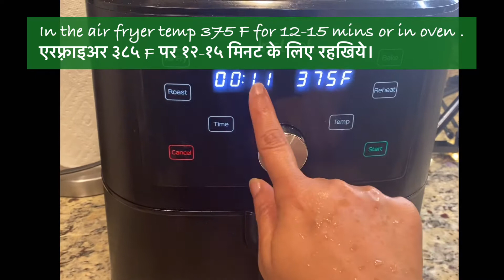Air Fryer Gobhi Manchurian ( कैसे बनायें बिना तले गोभी मैंचूरीयन घर पर )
Ingredients
500 gm cauliflower florets
4 Tbsp corn flour
4 Tbsp all purpose flour
1 Tbsp salt
1 Tbsp Black pepper
1 red Chili powder
1/2 cup water
2 Tbsp Oil
1 cup chopped onions
1 inch Ginger
3-4 Garlic chopped
2 Tbsp soya sauce
1 Tbsp white Ginger
2 Tbsp corn starch
4 Tbsp water
1 Tbsp hot sauce
1 Tbsp ketchup
Spring onion
Coriander leaves

Method
Please watch video. Thank you